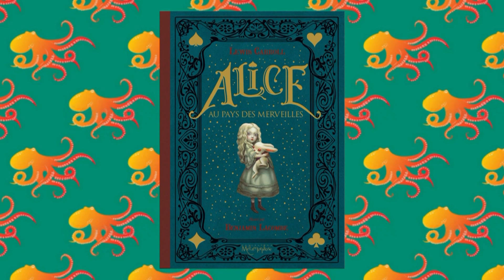MIRACULOUS | REVIEW : Timetagger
Salut les miraculeurs !

Quel ironie d’avoir du retard sur un épisode sur un épisode comme Timetagger : remontons dans le temps, car aujourd’hui nous allons parlez d’un des épisodes les plus compliqués à analyser de la série !

Restez connectés ~ 🐙

! Je ne fais qu’exposer mon avis, et émettre des hypothèses. En aucun cas je ne vous impose mon avis ou affirme à 100% mes théories. !

Mes réseaux 🐙

Mentions 🐙
*Musique de fond : Générique de Miraculous

©Copyright et droit 🐙

*Tous les sprites de personnages ont été réalisée par Juliette Laget.

*Miraculous est une œuvre appartenant à ZAG-Method.